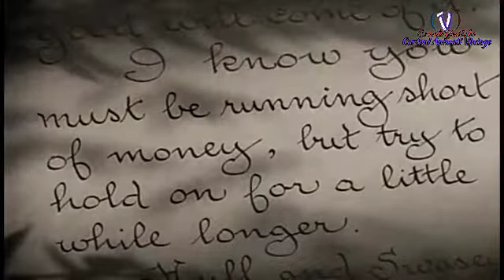IL PICCOLO COLONNELLO film completo in Italiano Sherley Temple